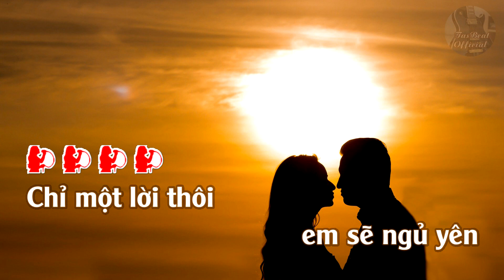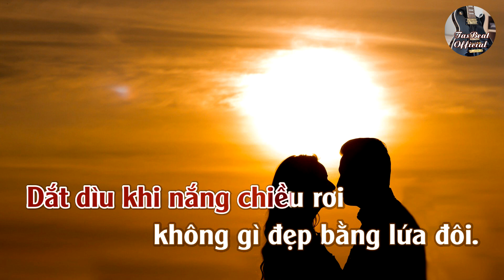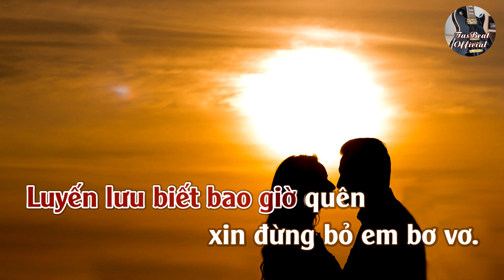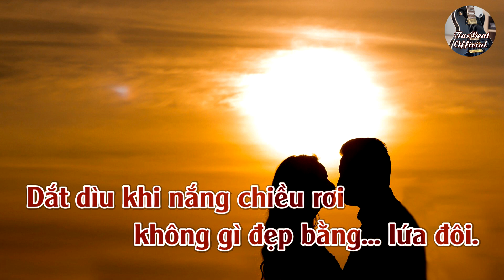Karaoke Chỉ Một Lời Thôi Tone Nữ Thấp | TAS BEAT